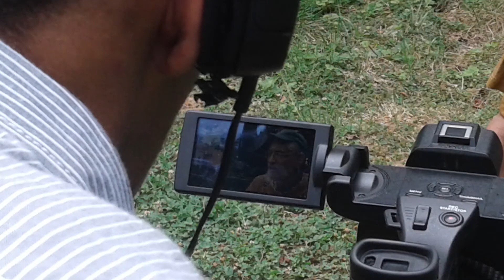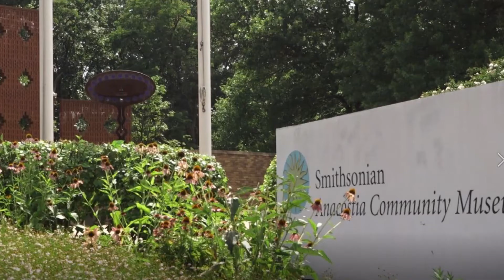Doug Harris-Uzikee interview WPFW 89.3 FM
Alton J. Patton, III & Lilal Network are proud to present the Virtual Premiere of “UZIKEE: Washington DC’s African Ancestral Sculptor,” which was produced and directed by award-winning Berkeley, CA documentary filmmaker Doug Harris.
On Saturday, February 20, 2021, at 6 PM (PST)| 8 PM (CST)| 9 PM (EST),
domestic and global audiences will gather at the Virtual Movie Theater
and click on the UZIKEE YouTube movie link to
experience the journey of one of America’s most significant artists of the last half
century - Allen UZIKEE Nelson.